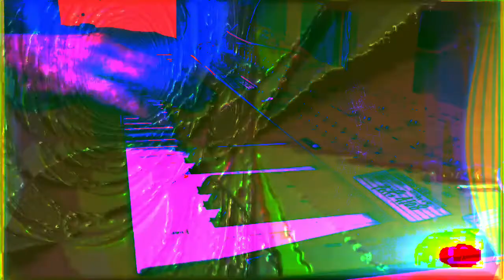Forms of sound made real from beyond all voids of nothingness - Structure without structure manifest